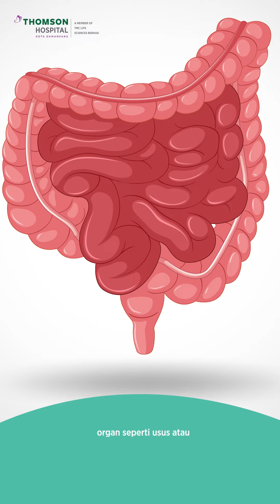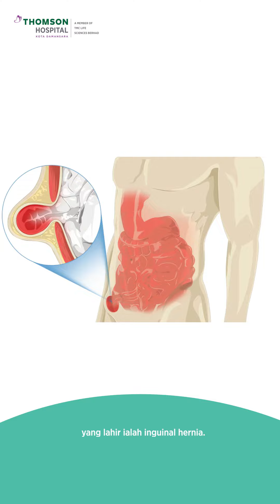Pengobatan Hernia pada Bayi dan Anak - Cukup 15 Menit?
2-3% bayi lahir dengan keluhan hernia (otot perut yang lemah sehingga organ spt usus keluar). Hal ini bisa diatasi dengan prosedur operasi kecil, cukup 15 - 30 menit saja. Simak penjelasan lengkap nya dari Dato' Dr Zakaria Zahari.

Dato' Dr Zakaria Zahari adalah dokter bedah anak sub. bedah kanker anak yang praktek di Thomson Hospital Kota Damansara, Kuala Lumpur Malaysia. Lihat profil lengkap, jadwal praktek, biaya konsul, baca review, dan buat janji dengan Dato' Dr Zakaria Zahari di: